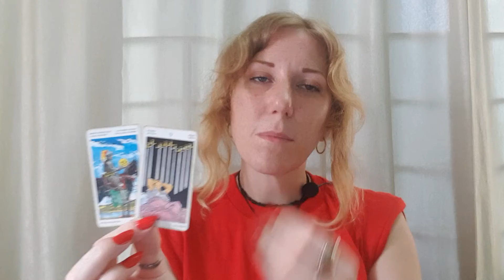SAGITTARIUS Weekly Tarot & Horoscope 28 June - 4 July 2021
For further information on our Psychic and Tarot readings, or call Psychic Future's dedicated credit card number 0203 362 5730 or 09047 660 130 direct, from just 72p/min.